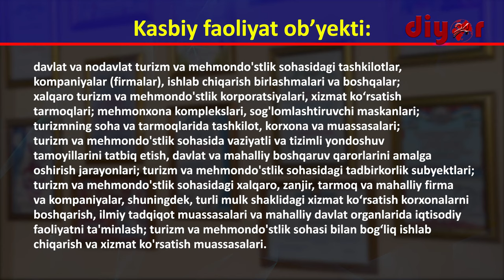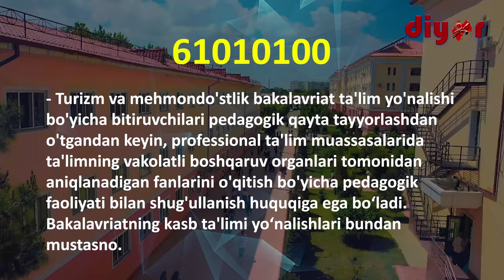ТерДУ таълим йўналишларини битириб қайси соҳаларда фаолият юритиш мумкин?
61010100 – Туризм ва меҳмондўстлик бакалавриат таълим йўналиши бўйича бакалаврларнинг касбий фаолияти қуйидаги видеода батафсил маълумот берилган.